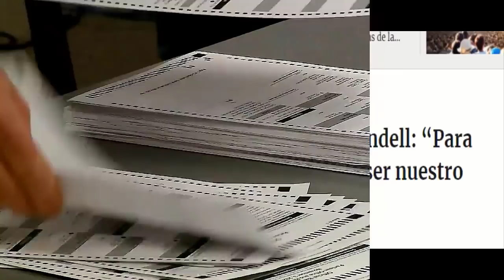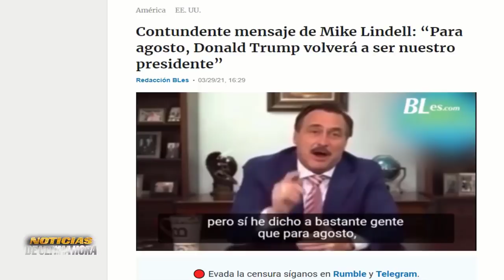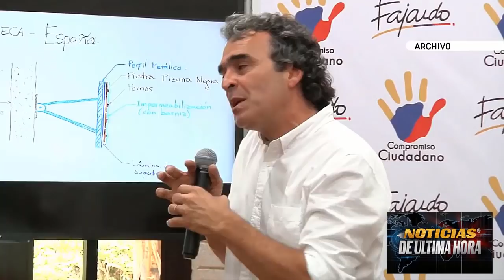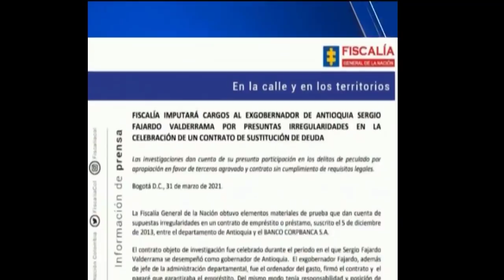Todos Contra Nicolas